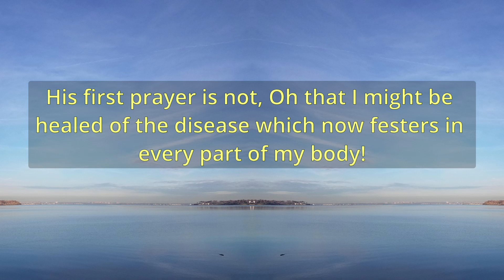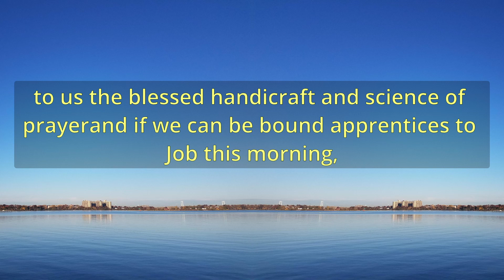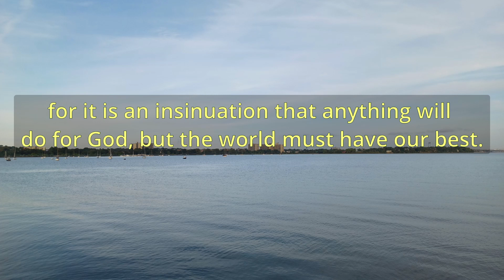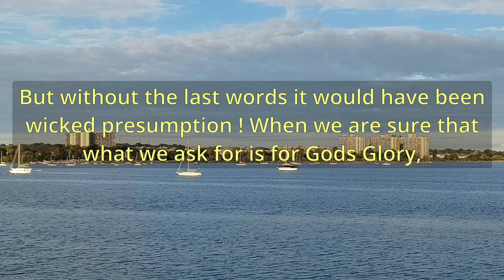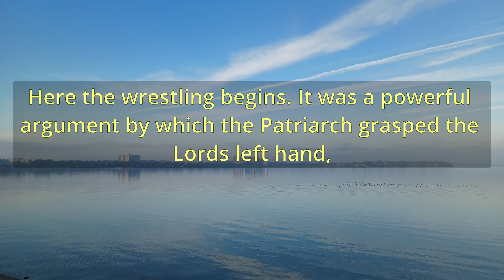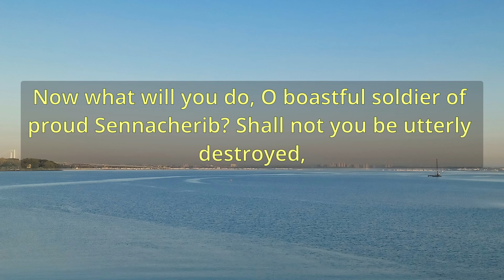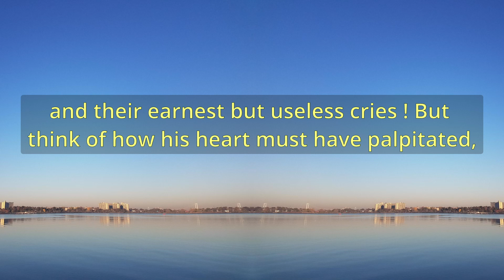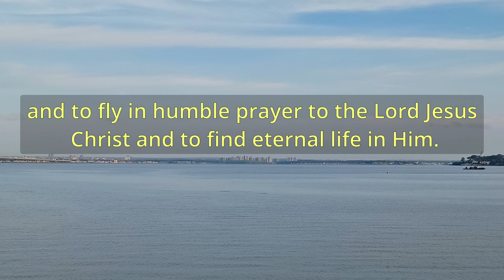"Order And Argument In Prayer" (A10700) - Charles Spurgeon Sermons